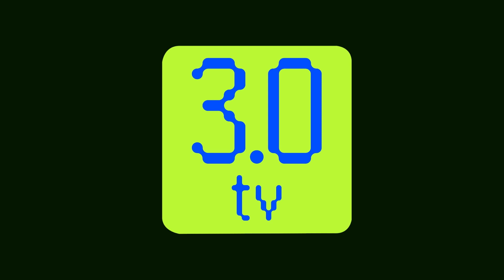Coatue ने OpenSea में स्टेक 90% कम की: रिपोर्ट | Evening News Hindi 8th November 2023 | 3.0 TV